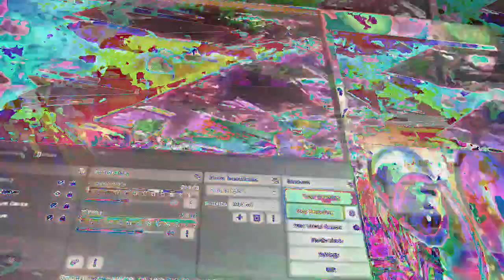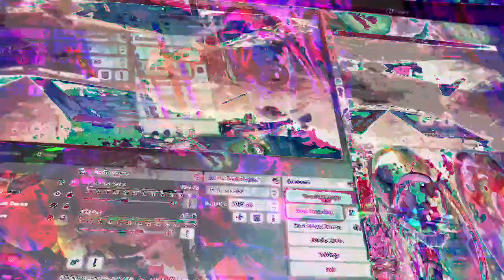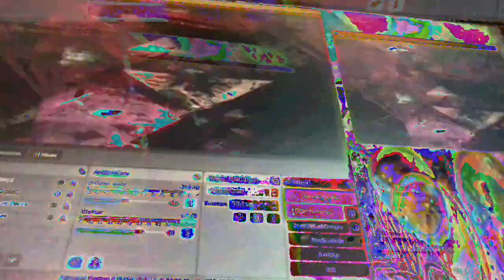[EPILEPSY WARNING] Movie 23 01 21 09h42m59s